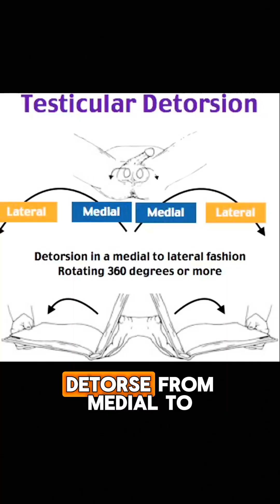Testicular Torsion Fundamentals in the ED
⏰ 6 HOURS. 🥜 1 TESTICLE. 🚑 0 TIME TO WASTE.
Testicular torsion waits for no one — know your emergency moves:
✅ Manual detorsion = “open the book”
 ✅ Ultrasound with Doppler = look for no flow
 ✅ Call urology STAT
Because in EM, time is testicle. 🩺⚡

Resources:
PMID: 30098810 (Neonatal testicular torsion)
PMID: 30087037 (Frontiers in pediatric testicular torsion)
PMID: 29262236 (Acute Scrotum Pain)